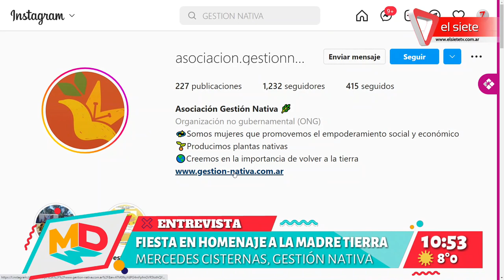Fiesta en homenaje a la Madre Tierra